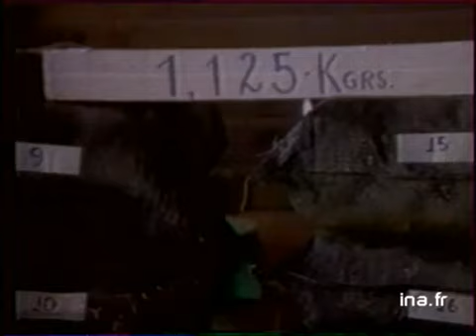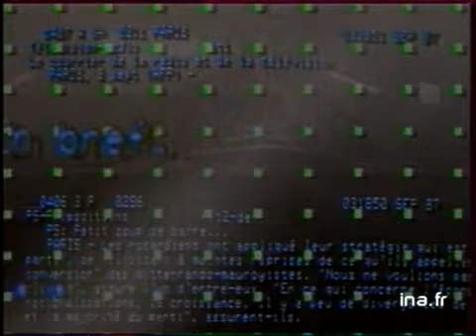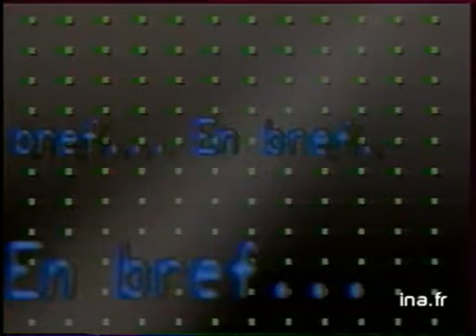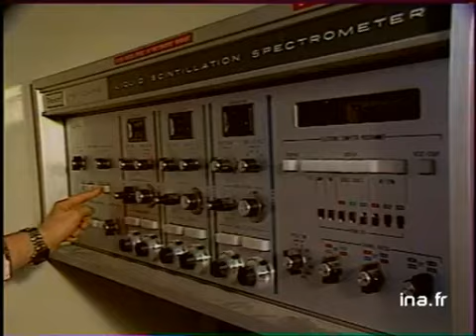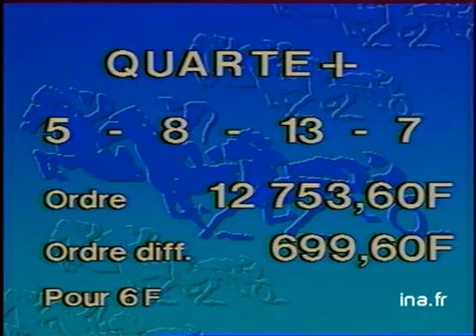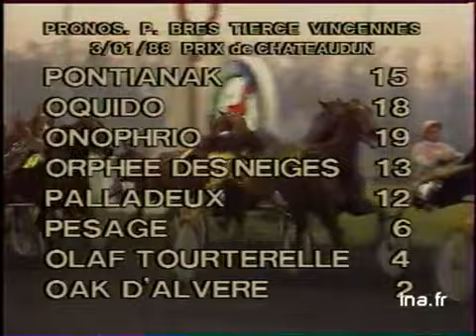Ja2 20h : émission du 1er janvier 1988